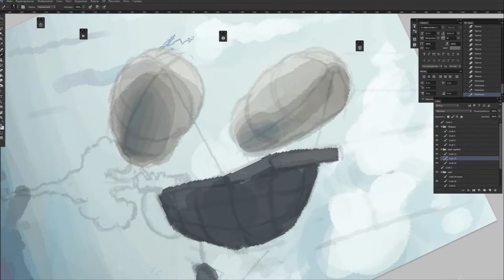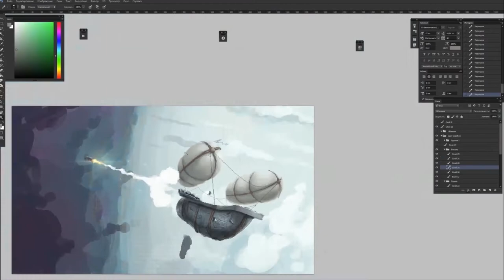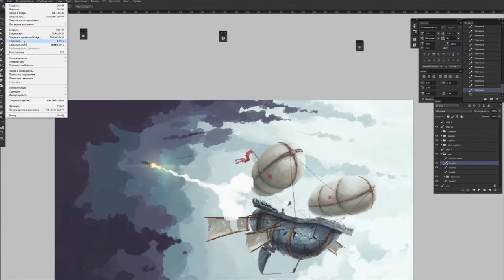Black Skylands — Art process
Real time was 4 hours.